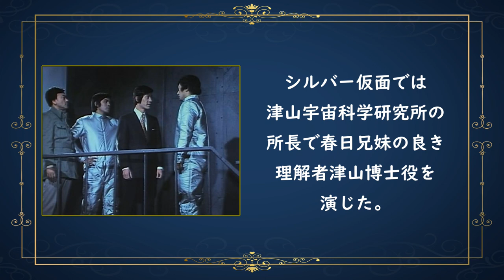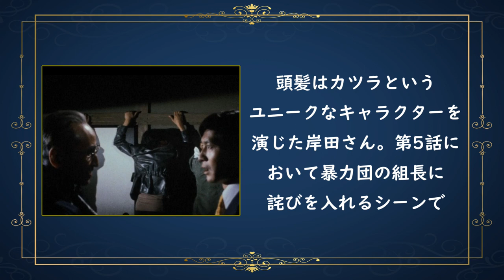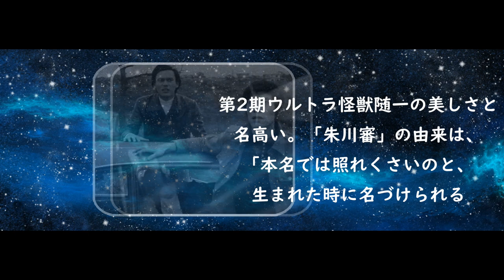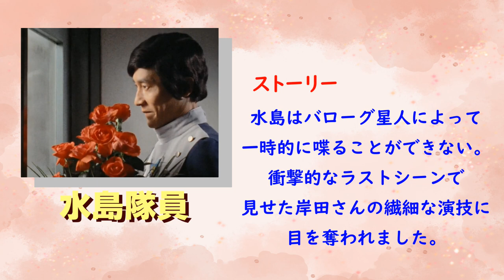特撮で見かけるあの俳優/岸田森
特撮作品でよく見かける俳優さんたちを紹介して行く動画。今回は帰ってきたウルトラマン、ファイヤーマン、シルバー仮面など、1970年、80年代初頭の特撮作品でヒーローを支える役どころを演じた岸田森さんにスポットを当てます。